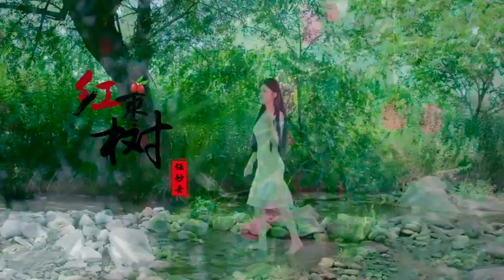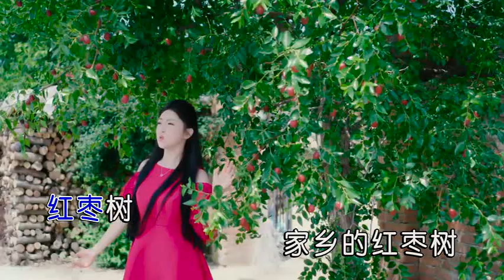任妙音 红枣树 ktv伴奏视频 歌词字幕